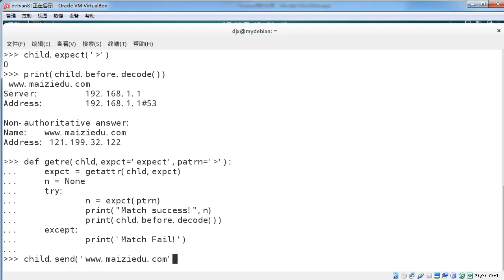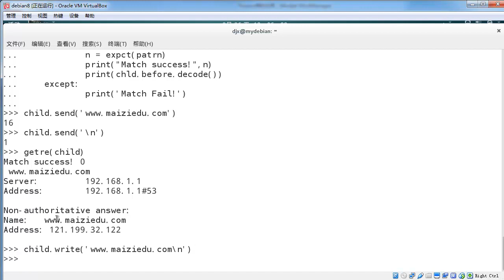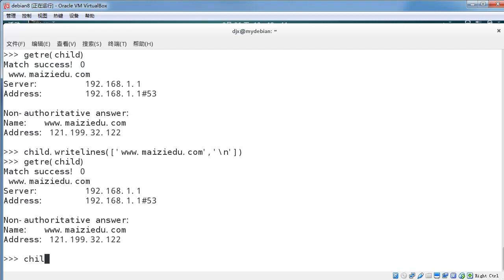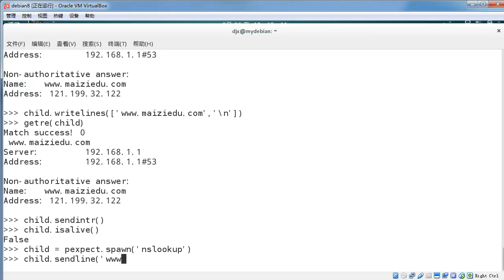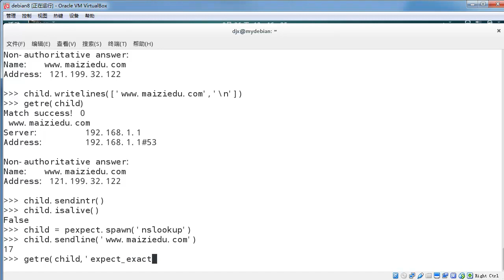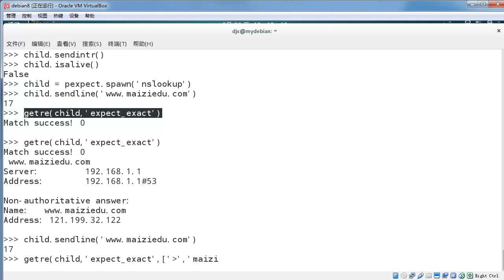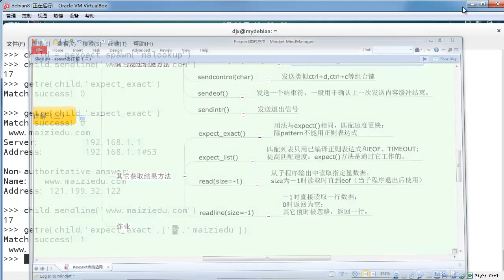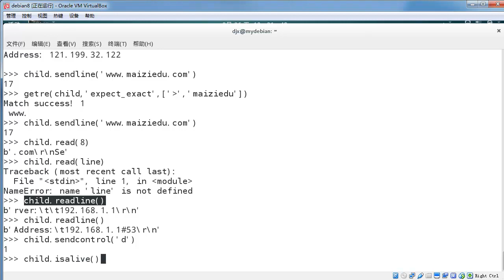Python :Pexpect库应用-8.spawn类详解（三）2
Python :Pexpect库应用